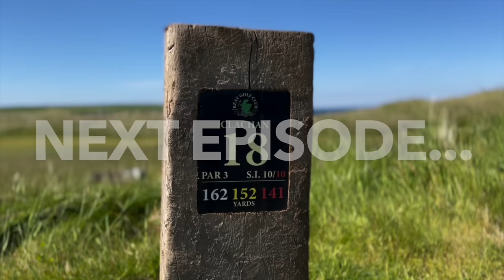Wick Golf Club - Scotland Hidden Gems Series 3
This is the 3rd episode in our Hidden Gems series 3. We bring your to Wick golf Club in scotland! Me, an 8 handicap golfer, Mr barlow a 15 handicap golfer and simon payne the pga professional are playing in a 6 hole match. although the total scores from the series count towards a grand prize! Who will win this installment of HIDDEN GEMS?